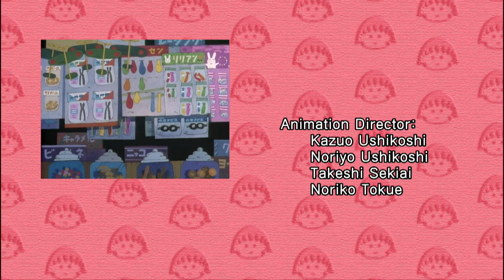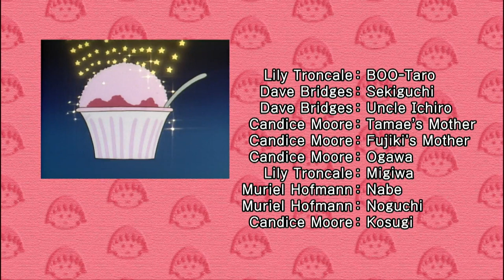Chibi Maruko Chan Eng Dub #1084 "GRANDPA WORRIES ABOUT THE NEW YEAR'S CARD"